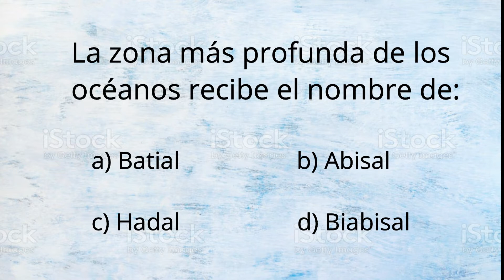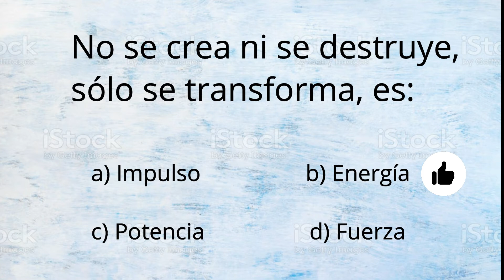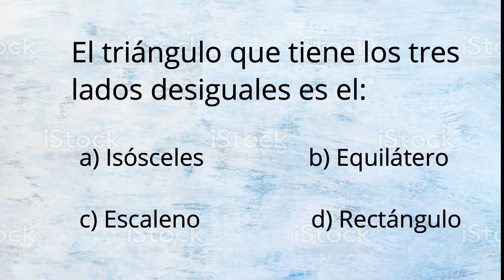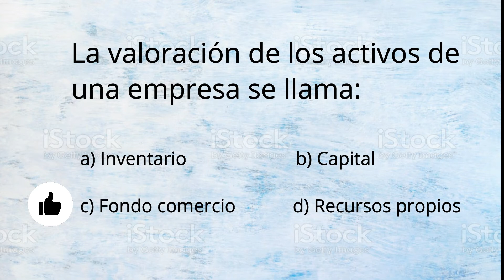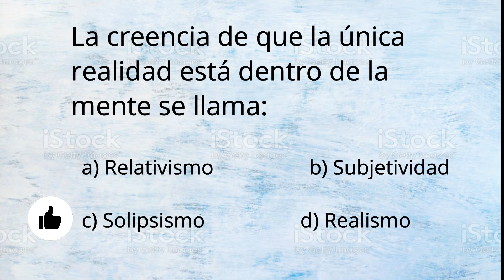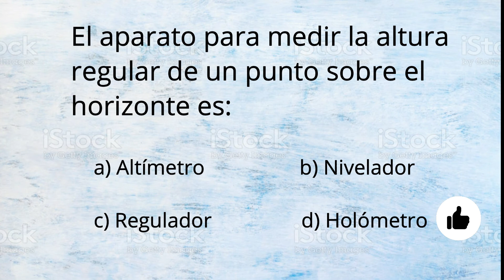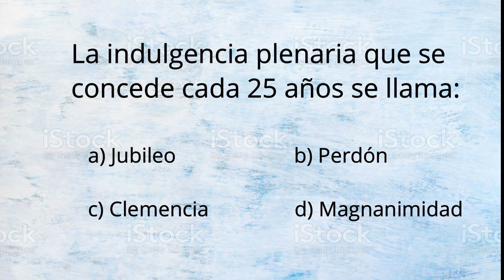20 definiciones para responder entre 4 opciones - ¿Serás capaz de resolverlas?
Si quieres recordar conceptos y conocimientos, ortografía, definiciones, clasificación alfabética, cálculo, ingenio, mantener agilidad mental y pasar un rato entretenido, este es tu canal.